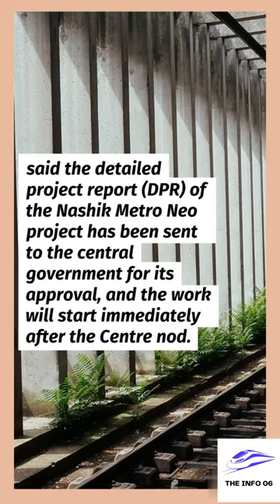Nashik Metro Neo And semi-highspeed rail project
Nashik Metro Neo & semi-highspeed rail project